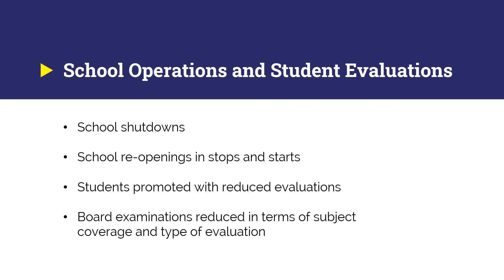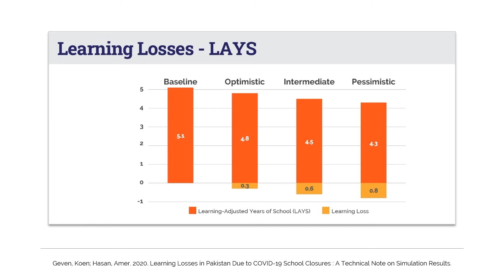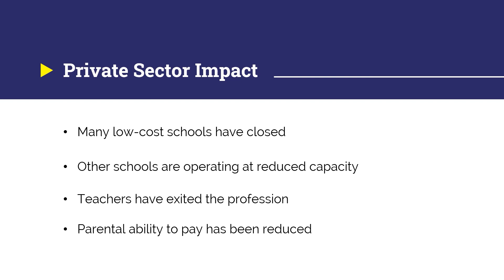The impact of COVID-19 on K-12 education in Pakistan | Knowledge Platform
Based on a report entitled Education Technology and the Coronavirus Pandemic: Pakistan’s Experience and the Way Forward, this video examines how COVID-19 has impacted K-12 education in Pakistan.